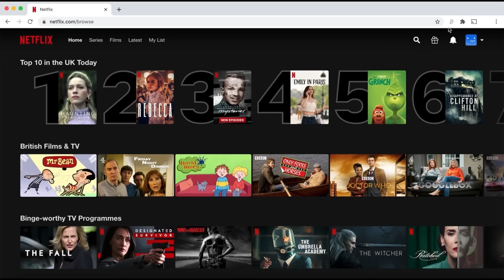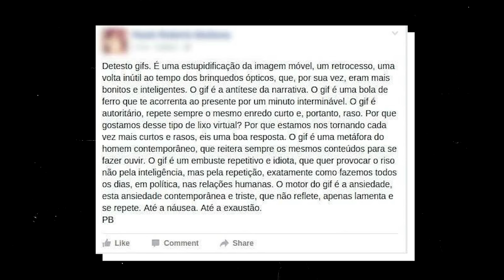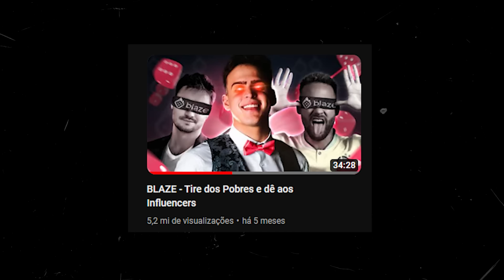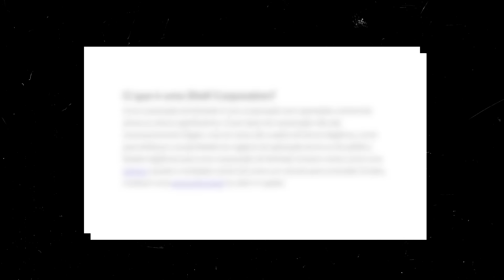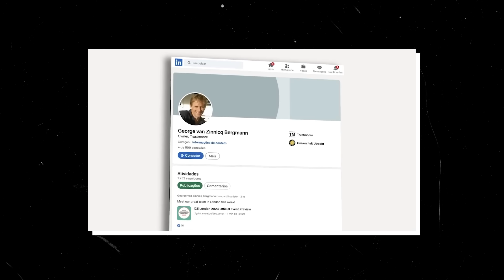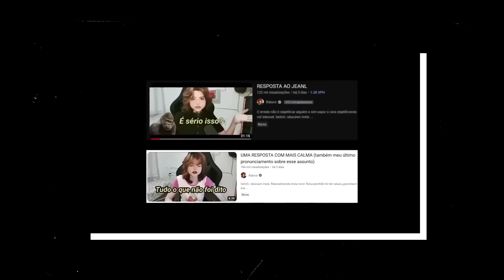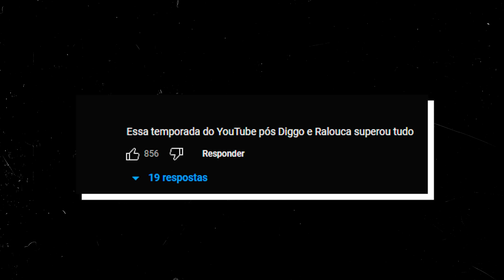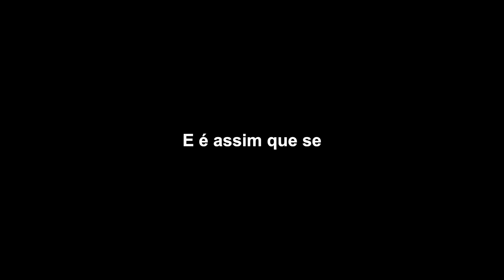Tretas da internet: você não precisa ter razão, se tiver uma ótima edição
Obtenha uma oferta exclusiva do Surfshark! Utilize meu código Aprofundo e obtenha 3 meses extras grátis

Se tem uma coisa que engaja na internet, é TRETA! Nesse vídeo a gente vai tentar entender a evolução das brigas na internet, eu vou te apresentar um fenômeno novo no Youtube que eu chamo de “Treta Doc” e eu vou te provar que hoje, não basta ter razão, precisa ter edição.

Que tal fazer parte do 🌟CLUBE APROFUNDO🌟?

Discuta e escolha os temas dos vídeos comigo 🌟🎥
Acesso antecipado a novos vídeos do Aprofundo 🌟🎥
Seu nome no final de todos os vídeos 🌟🎥

É só apertar no botão SEJA MEMBRO e ser feliz 😊